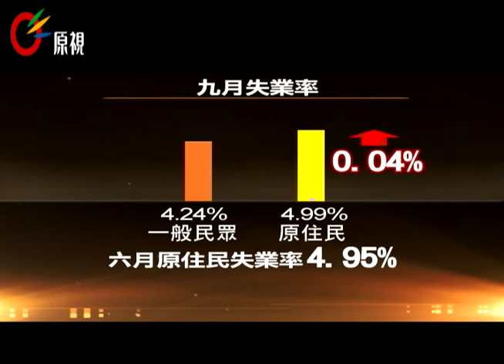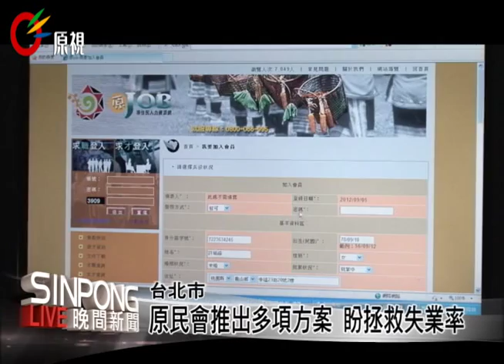最新原住民失業調查 11775人失業 20131224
【Mulas/bazak 】
根據主計總處公布的102年9月失業率統計顯示，一般民眾失業率為4.24%，而在就業市場長期處於相對較弱勢地位的原住民，根據行政院原民會102年第三季原住民就業狀況基本調查，9月原住民失業率為4.99%，與一般民眾相較，原住民失業率還是偏高，且也比第二季的4.95%失業率又升高了0.04%，行政院原民會表示除了是受大環境普遍影響外，還有原住民進到都會區工作的人也越來越多，但原住民尋找求職管道有限，明年度會增加就服員協助。

由於原住民工作權保障法第四條規定，各機關進用原住民員工比例為每100人應有原住民一人，但是卻有出現廠商找不到原住民勞工的狀況，所以原民會將透過就服員為媒介，協助廠商找到原住民勞工，藉此也提升原住民就業率，而原民會主動透過人力資源網、原住民人力資料庫及原住民就業服務專員為原住民族人找工作，希望可以降低失業率。原民會期盼明年度失業率可以再降低，能不能達成族人都很期待。